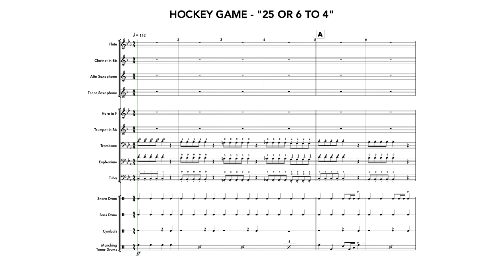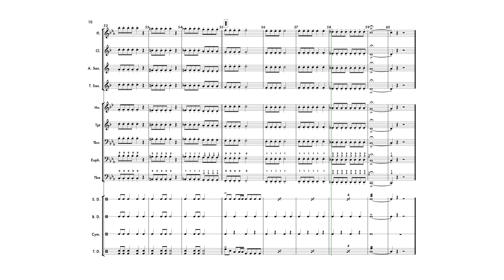Practice Video 25 or 6 to 4